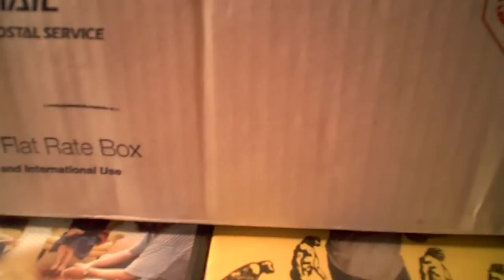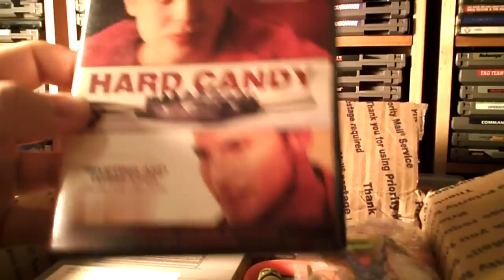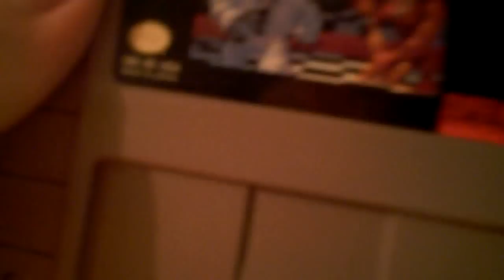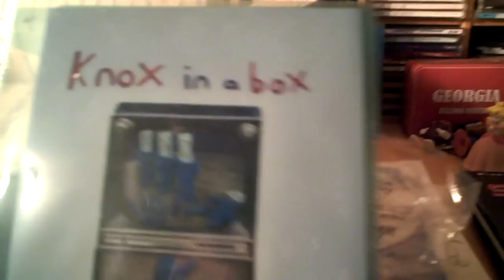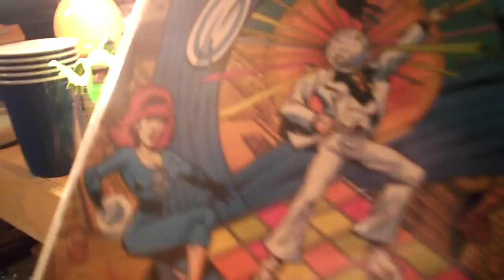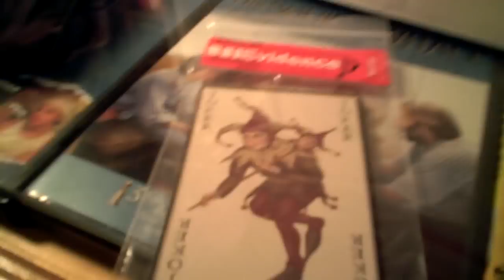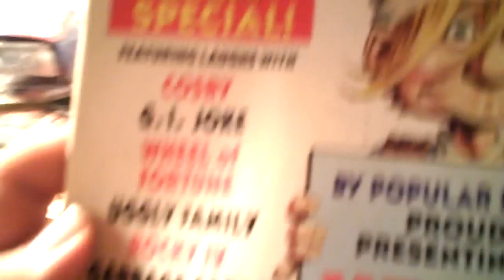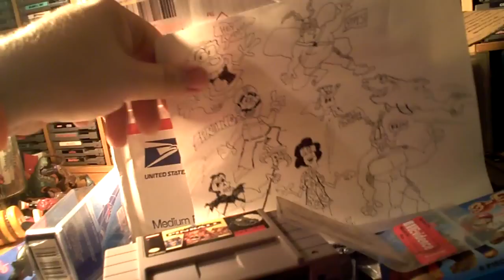Package from PlanetBierwagen 2: Featuring Nostalgia